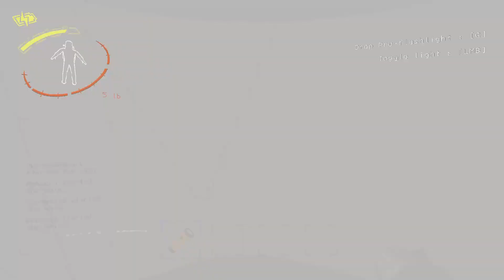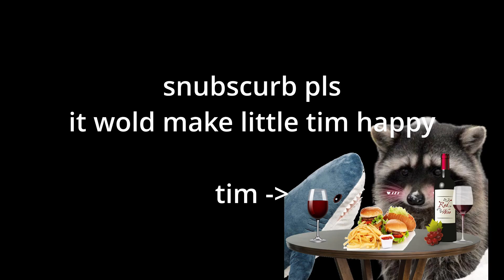me my friend and everytone in this video is super normal and normal have funny haha funy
super serions conttent right here
with me and my pals from the interwebs
we me and my paly wallys are back with even more banger content
so be sure su to sunbscibe
@Cyamusite duckosonquack